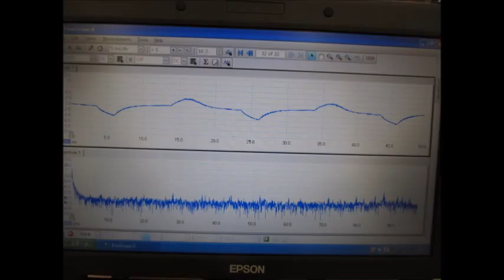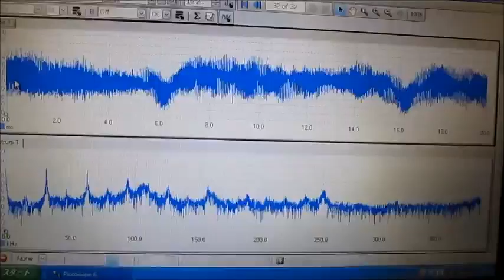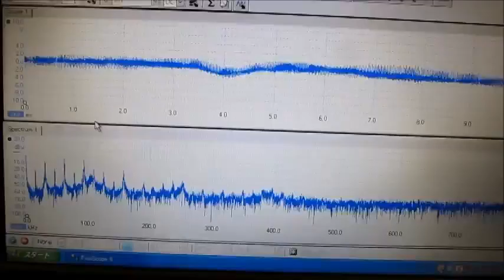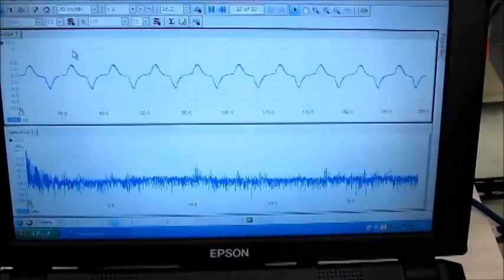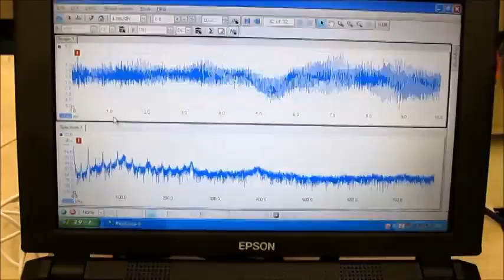超音波システム研究に関する実験動画 ultrasonic-labo